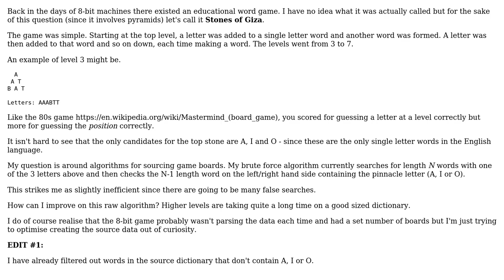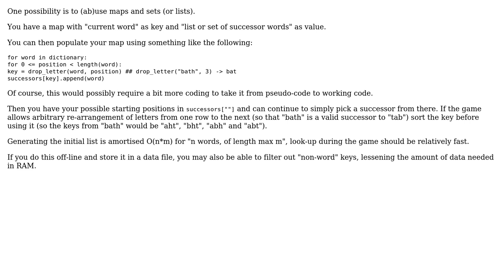Software Engineering: Word game algorithm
With thanks & praise to God, and with thanks to the many people who have made this project possible! | Content (except music & images) licensed under CC BY-SA | Music | Images & others | With thanks to user Vatine user Robbie Dee and the Stack Exchange Network Trademarks are property of their respective owners. You are responsible for your own actions.